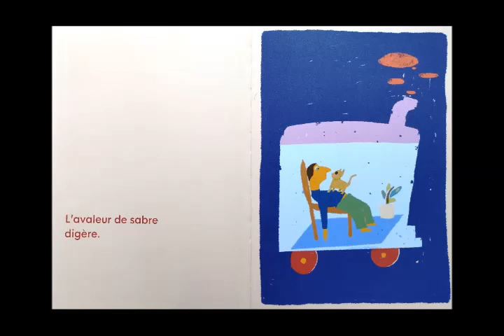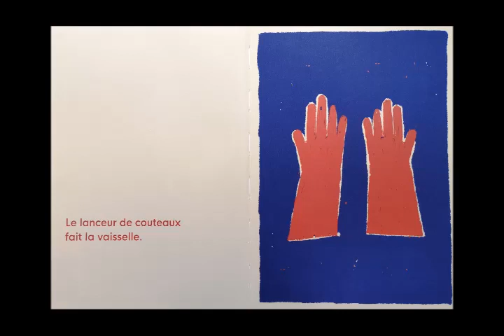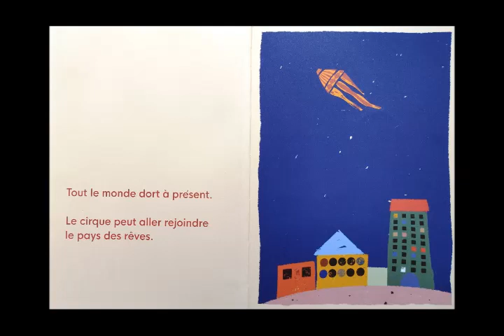Après le cirque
Mais que font les artistes une fois le spectacle de cirque terminé ?
(éd. Sarbacane)
Pour les maternelles.